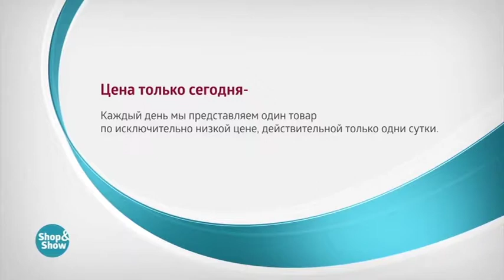002292925 Жакет «Бланше»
Обзор на товар Жакет «Бланше»